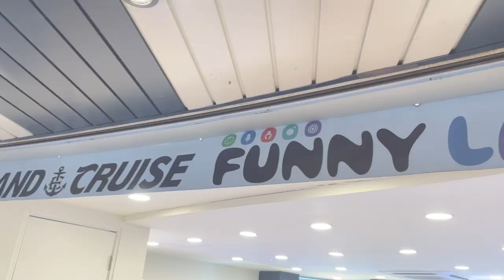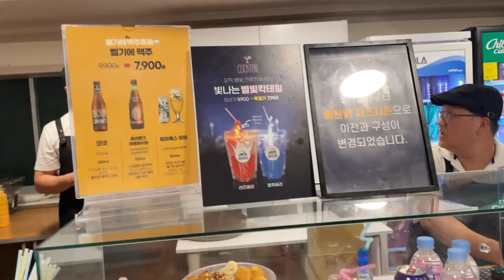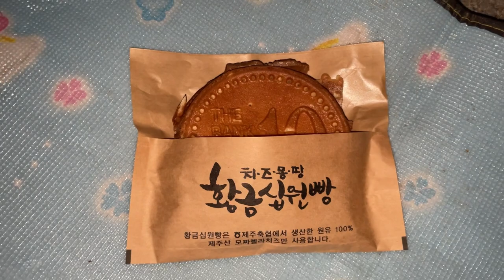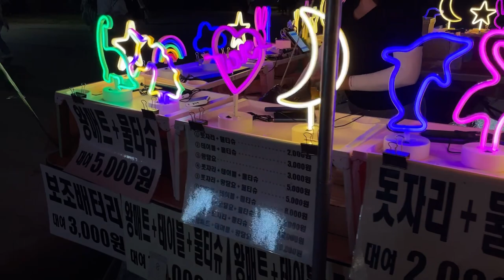Романтический вечер в Сеуле | ПРОГУЛКА НА ЯХТЕ